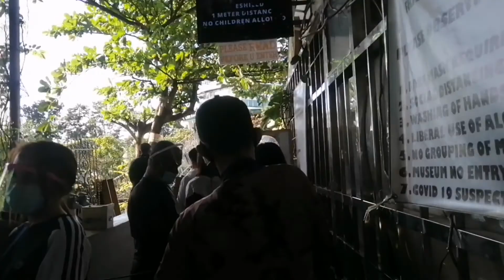CLOUD 9 ANTIPOLO 360 VIEW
Cloud 9 Antipolo☁️✨
360 View & Hanging Bridge 🏙💓
📍 Sumulong Hwy., Sta. Cruz, Antipolo City
ENTRANCE FEE
✔️FOR 60 PESOS ONLY!

📌 FACILITIES

✔️ Hanging Bridge & 360 View
✔️Room Accommodation
✔️ Wedding and Events/Function Rooms
✔️Seminar & Team Buildings
✔️Overlooking Restaurant
✔️ Art Gallery/Heritage Museum
✔️ Swimming Pool

◽️ Via Public Transport : From PARANG MARIKINA RIDE A JEEP TO BAYAN MARIKINA THEN GO TO THE TERMINAL JEEP SA MAY FOUNTAIN RIDE AN ANTIPOLO JEEP AND PABABA KAYO SA CLOUD 9